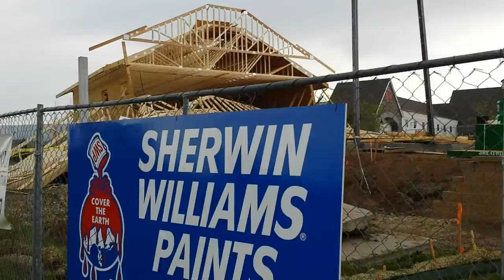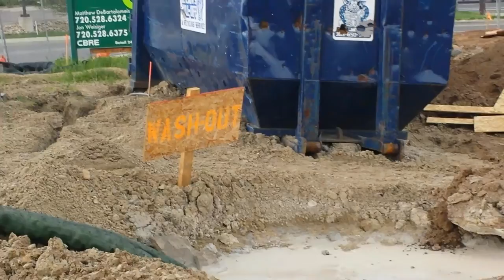Light Wind Blew Down Sherwin Williams Structure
This two-story just-framed building in Arvada, Colorado, a few blocks from the Real Science Radio studio was half-blown over in light weather in the early hours of May 1, 2015. This future retail outlet for Sherwin Williams paint had a front half that was just as deep and wide but even taller than the back half, which is still standing but no longer plumb.